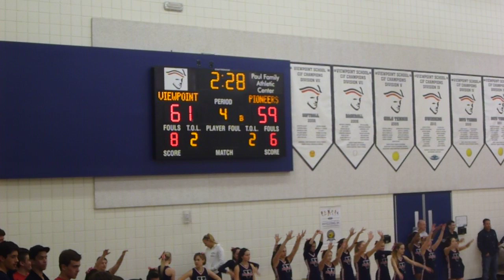Gonzalez and LoVett Tie the Game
Feb 2012 - Providence @ Viewpoint. After two FTs by Tim Howard put Viewpoint up by 4, Patrick Gonzalez and Marcus LoVett Jr score to tie the game at 63-63.